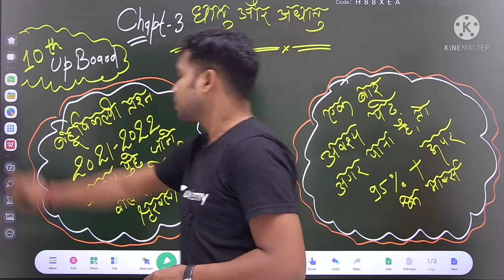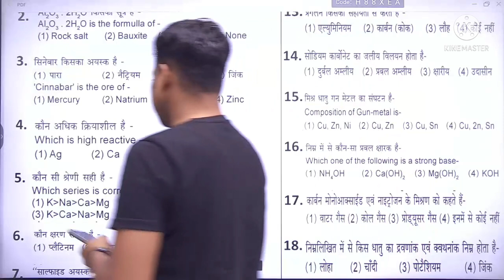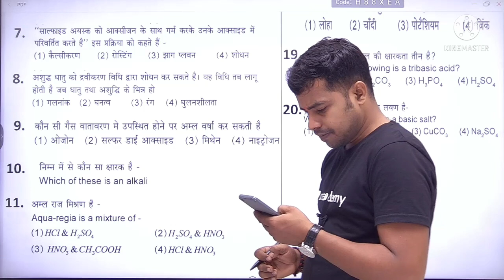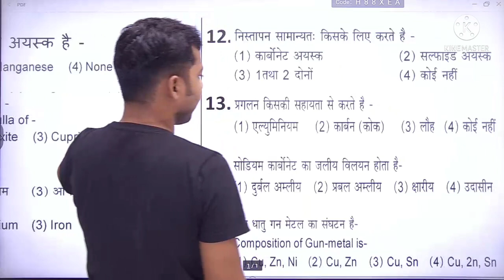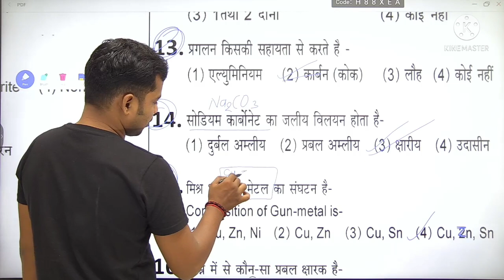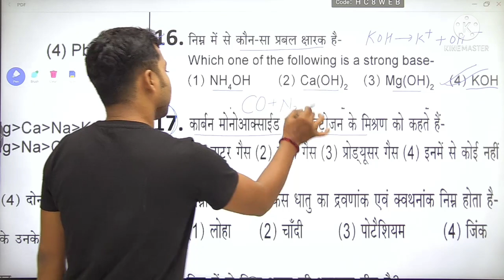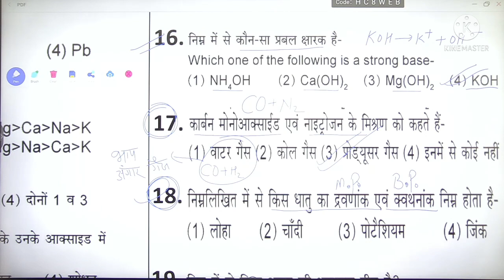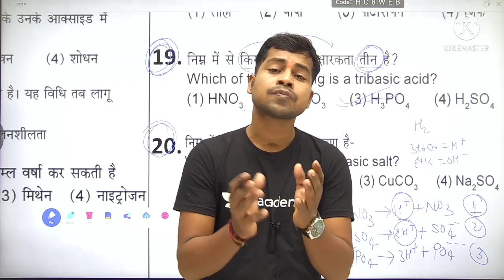धातु एवं अधातु महत्वपूर्ण बहुविकल्पीय प्रश्न,/Science Most Important question 2022,/Class 10 Science